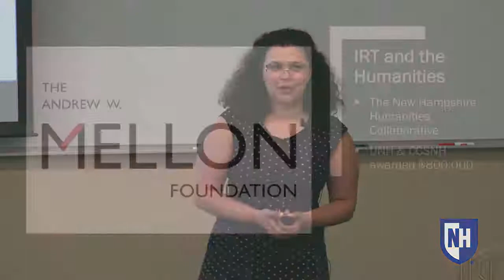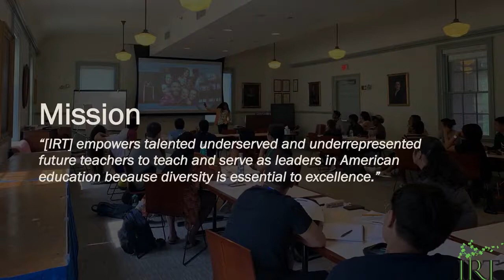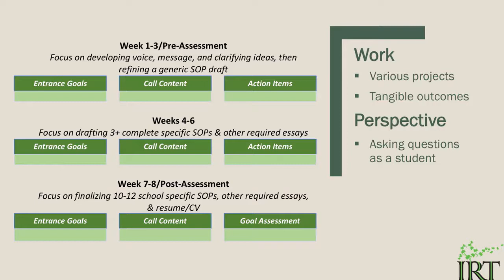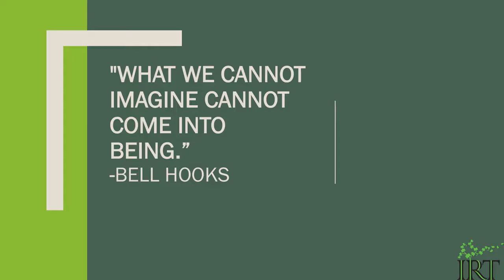SII 2019 Lauren Williamson Institute for Recruitment of Teachers